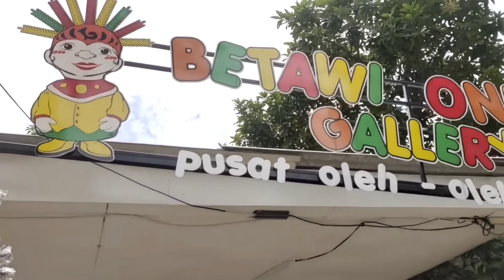BANYAK ONDEL-ONDEL SHOLAWATAN WARNA-WARNI DI SETU BABAKAN#ondelondel#sholawat#ondelondelbetawi